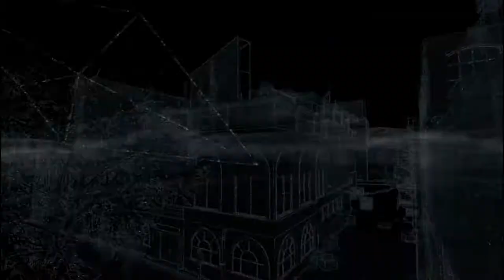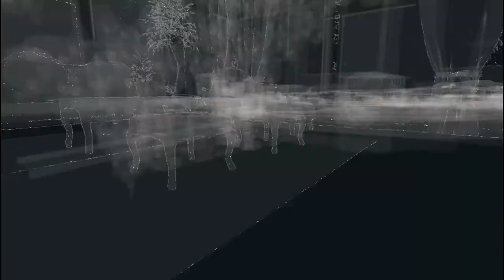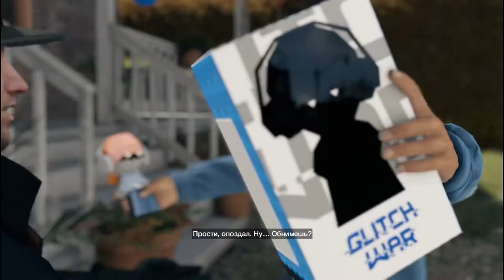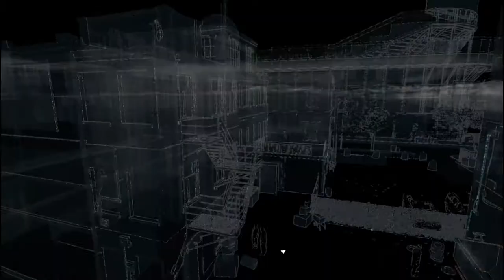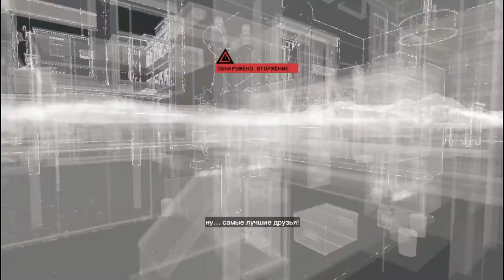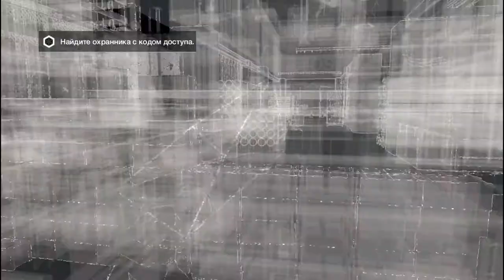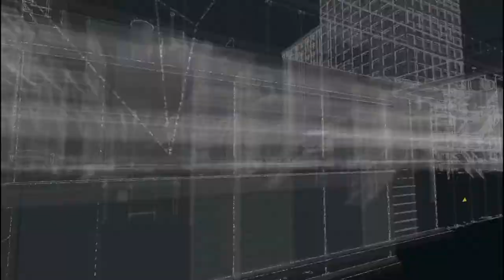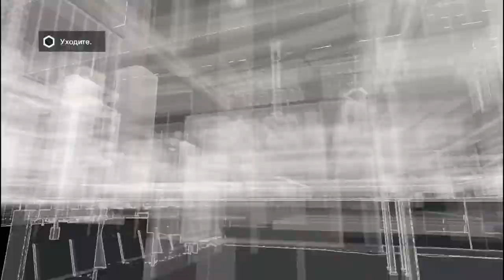Прямая и явная угроза ! Watch Dogs#3